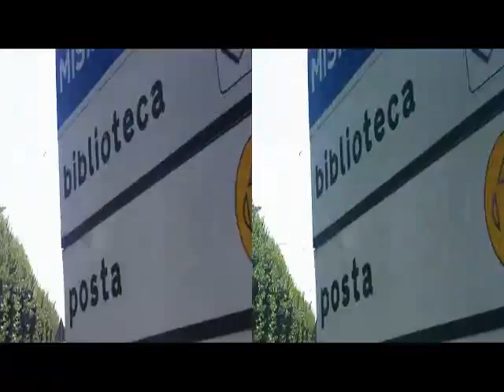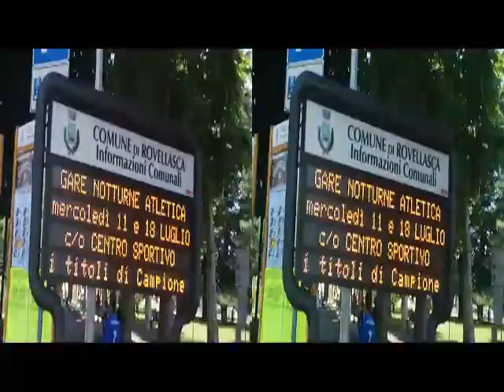3D Anaglifo ROVELLASCA - Majorettes BANDA Festa In Costume'700 [by Sergio Conegliano]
3D Anaglifo ROVELLASCA - Majorettes BANDA Festa In Costume'700[by Sergio Conegliano]